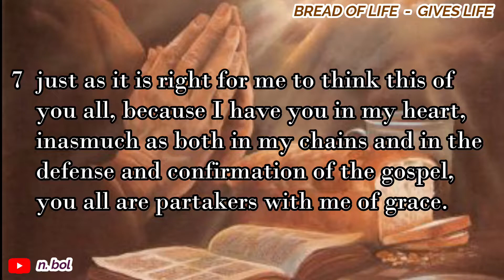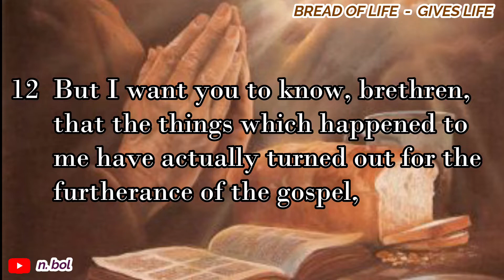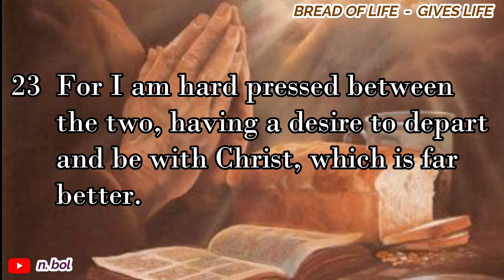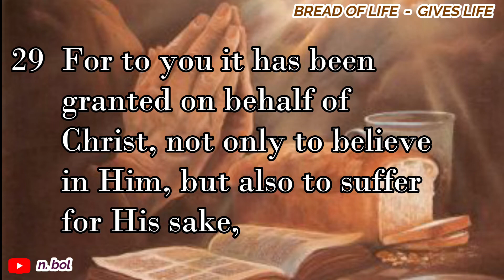Philippians 1 - NKJV Audio Bible with Text (BREAD OF LIFE)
Djohan & Betty Handojo (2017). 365 days walk with GOd through the powerful words: Bread of life gives lives. Singapore: Bethany Church Singapore.